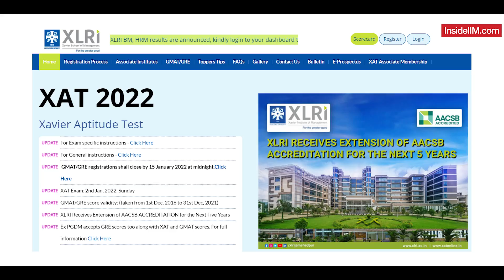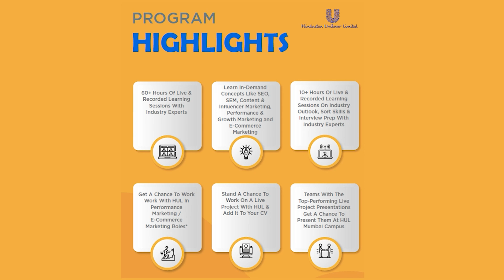I Said No To Finance & Consulting For Marketing Roles, Ft. Urvi V, Kohler, Ex ITC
Urvi Ved had been a Bombay Girl for the longest of times, until she fell in love with the city of Gurugram. In Part One of this conversation Urvi talks about her CAT journey, the unpredictability of the exam, her days at IIM Indore, and her internship at Colgate-Palmolive.

🚀10 times the returns on your course fees? And also get exciting scholarships and discounts! Check out AltUni’s Certificate Program in Digital Marketing if you have ever either dreamt of being a top-class Marketer or of working with HUL. With this program, you stand a chance to interview with HUL and learn core Marketing concepts from Marketing stalwarts who’ve worked with brands like HUL, PepsiCo, Bain & Co., InMobi, Times Network, Zomato, etc. Limited seats so hurry & register

🚀Join the top professionals in your domain in Klub AltUni. Propel your career forward with peer-based learning, interactions with industry leaders and exclusive job prospects.

Urvi’s decision to pursue engineering stemmed from the same situation that most of us find ourselves in, i.e. being good at Science and Mathematics meant one had to pursue a career in Engineering.

Urvi breaks down her thought process at the time when she was graduating from D.J. Sanghvi College of Engineering, and how she ruled out career paths to finally zero down on an MBA. While her CAT preparation was on track as she was scoring in the north of 97 percentiles, consistently.

The Group Discussion-Personal Interview (GDPI) phase was where Urvi felt lost. Not having people around her who had been on this journey and from whom Urvi could have drawn experiences, caused her to be anything but sure-footed. Nevertheless, she managed to secure a seat in one of the Premier Management Institutes of the country, IIM Indore.

Urvi talks about the mental shift she underwent from wanting a career in Finace, to a career in Marketing while at IIM Indore. Her internship with Colgate-Palmolive, gave her invaluable consumer insights that helped later in her career.

Urvi shares her IIM Indore memories of participating in extracurriculars, preparing for placements and witnessing the annual Leadership event at IIM Indore called, Ashwamedha. During an uncertain and unpredictable placement season, Urvi secured her final placement offer from ITC Ltd. In the following part of this conversation, will share more of her experiences while working at ITC Ltd. among other things.

Some highlights:
Contrary to popular belief, an MBA is actually an investment.
Identify your calling, instead of relying on borrowed insights.
Understanding consumer behaviour at ground level is key to performing in a Marketing Role.
Being vulnerable can make you a great leader.
Everyone’s under pressure in a B-School, be it work-ex folks or freshers.

0:00 Highlights
0:54 AltUni Digital Marketing Season 2
1:24 Urvi V, Kohler, ex-ITC, IIM Indore
2:37 Why I Chose Engineering?
4:21 All roads lead to an eventual MBA
6:35 Belling the CAT
7:50 The infamous CAT of 2008
11:15 Zeroing down on a Specialisation
13:07 Getting a feel for Marketing with Colgate-Palmolive.
13:46 The two years of ambiguity at IIM Indore
16:54 Securing final placement with ITC Ltd.
19:17 AltUni Digital Marketing Season 2